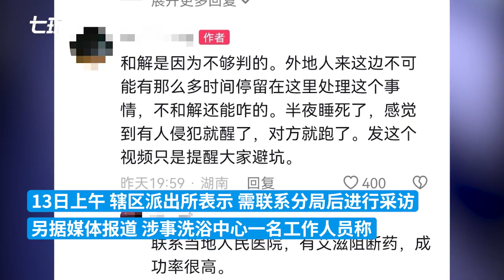男子称在洗浴中心遭患艾滋病男性猥亵，律师：涉嫌强制猥亵罪